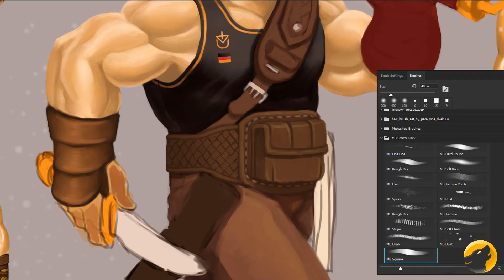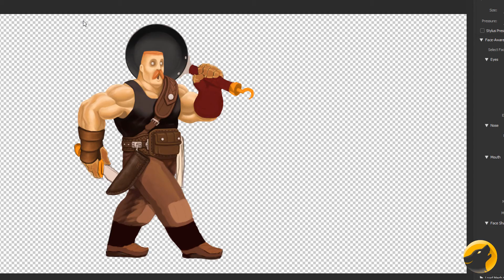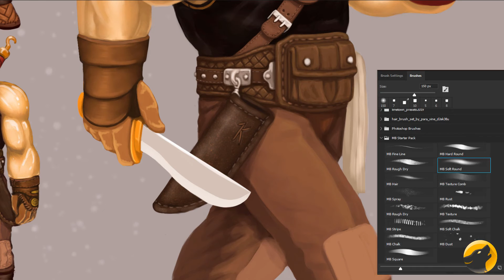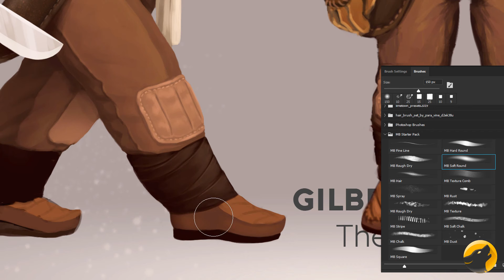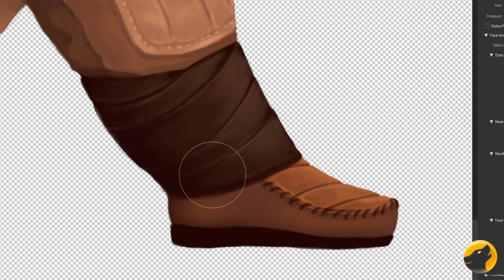GILBERT • The Joyful Cook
Speed painting of Gilbert, the joyful cook.